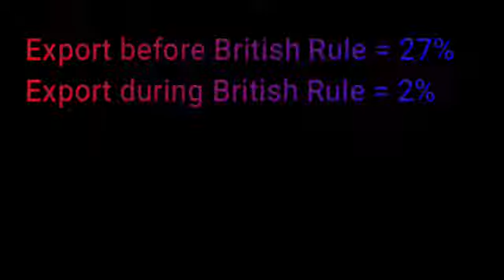What If British Never Ruled India? | ब्रिटिश भारतात आलेच नसते तर? | facts# marathi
What  if the Britishers never came to India in Marathi!  ब्रिटिश भारतात आलेच नसते तर?

Chapters :

0:15  India might be Rich country!
0:45  World War II.
1:00 what are affects of  World War II on India.
1:15 Indian Textile Industry Vanished.
1:53 Jalianwala bagh massacre.
2:08 Valuable items stolen by British. (Kohinoor, Tipu sultan Ring, Budha Statue etc...)
2:38 Partition of India.
3:00 Economic Imapct.
3:21 Conclusion.

About Us
In today’s world knowledge and information is everything. So i will provide you just that!
So here I will be uploading videos on very interesting and diverse topics based on facts.  So just tuned with us to get to know about facts related to education, technology, science, history, myths, world, countries.

Thanks,
Sonal